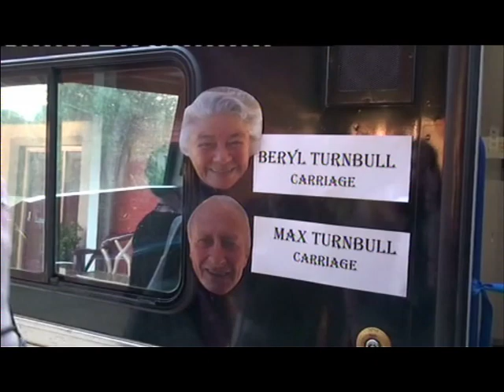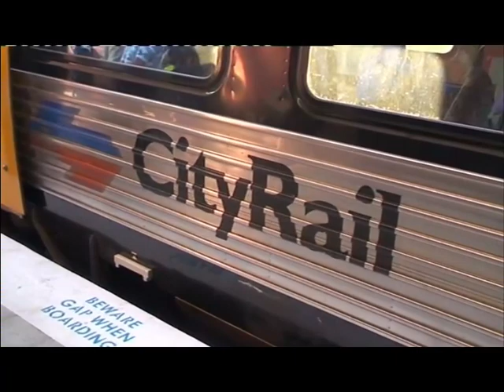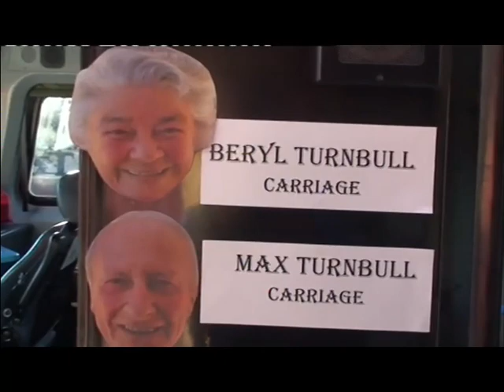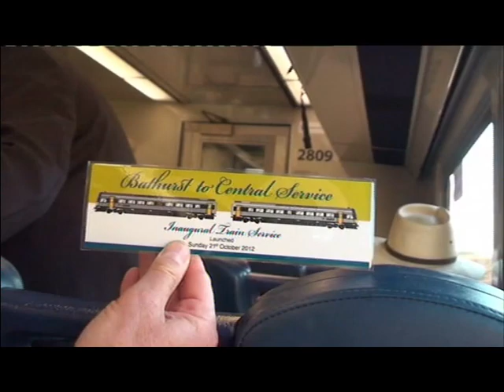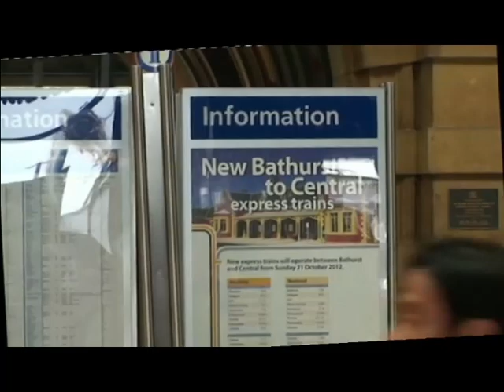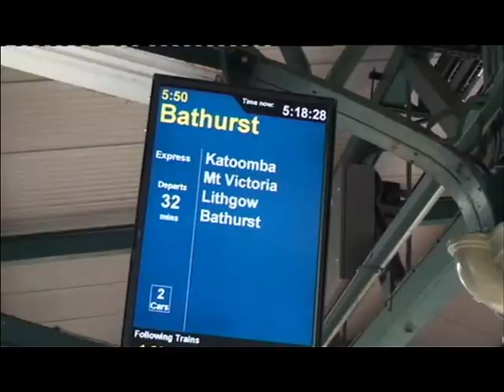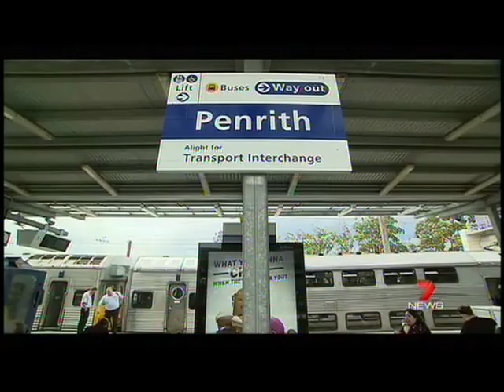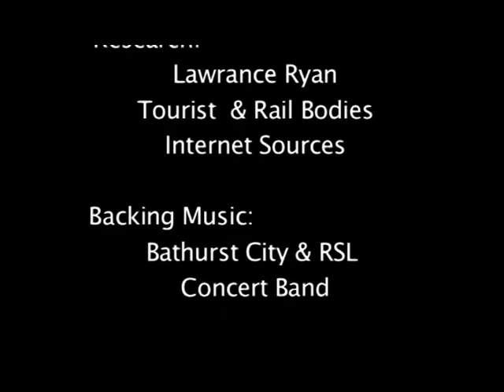Bathurst Bullet Launch 2012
In 2012 the NSW State Rail launched the Bathurst Bullet Rail service from Bathurst to Sydney.
Bathurst Remembers filmed the inaugural journey. Contains special comments  from John Hollis, Paul Toole and Lawrance Ryan